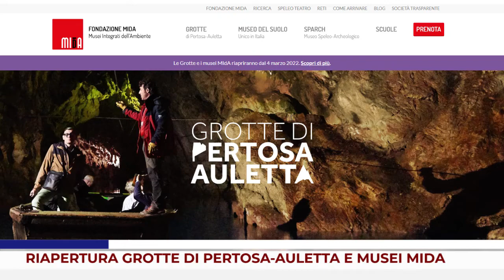TURISMO: RIAPERTURA GROTTE DI PERTOSA-AULETTA E MUSEI MIdA